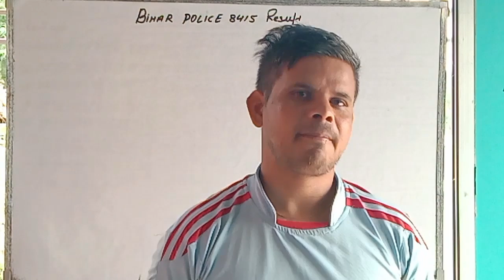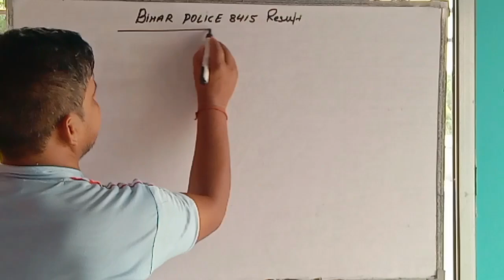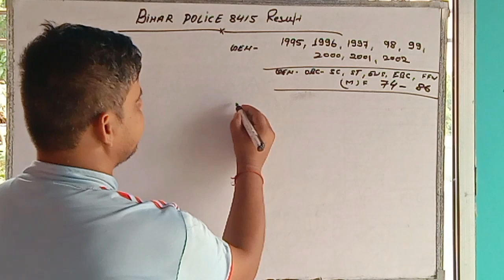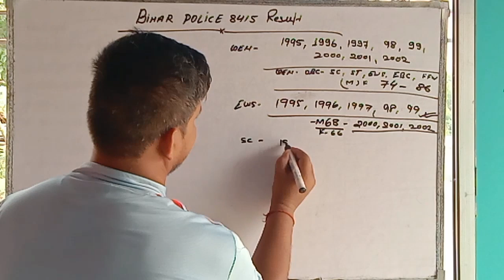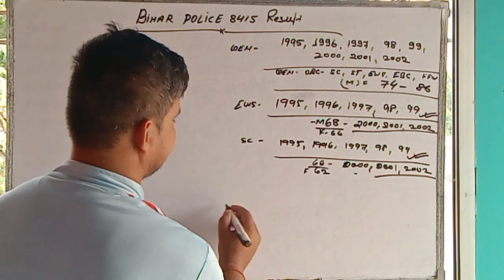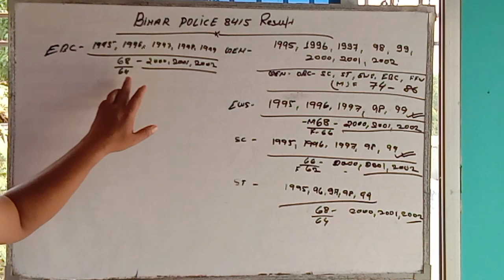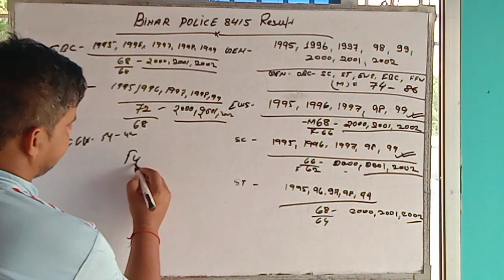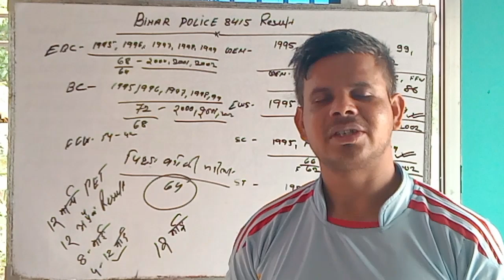Bihar Police 8415 Result Date ||,खुश खबरी , बिहार पुलिस physical Result इस माह में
Bihar Police 8415 Result Date ||,खुश खबरी , बिहार पुलिस physical Result इस माह में || @StudyMood